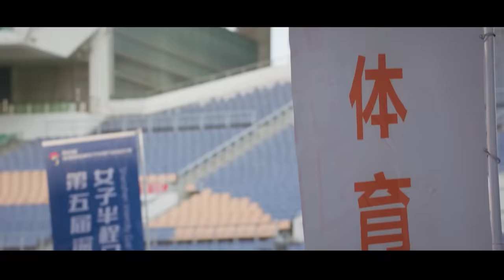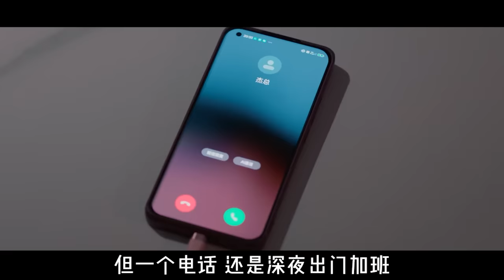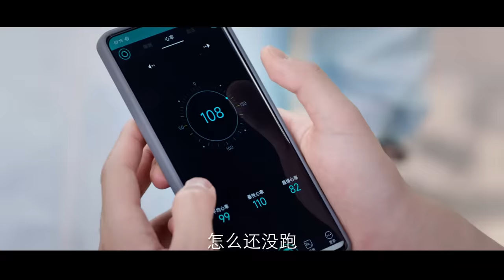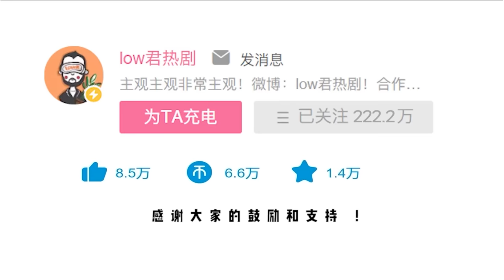【low君】《爱情而已》：吴磊周雨彤，另类姐狗剧！| 吴磊、周雨彤、姜珮瑶、朱泳腾、章涛、夏浩然、马凡丁、李卿、马柏全、高铭辰、涂松岩、郭柯宇主演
有的时候放弃比坚持，更需要勇气！